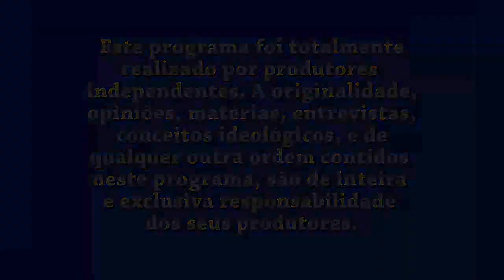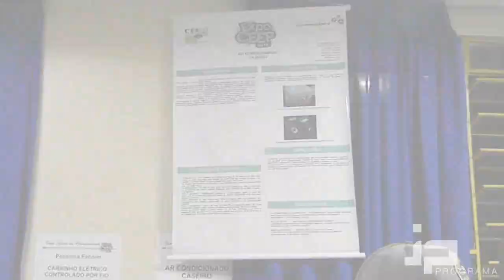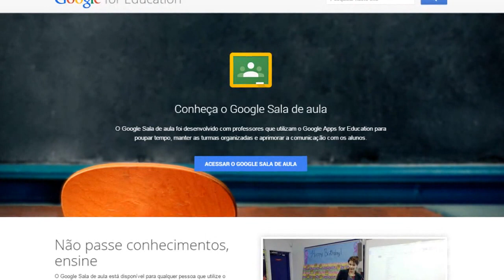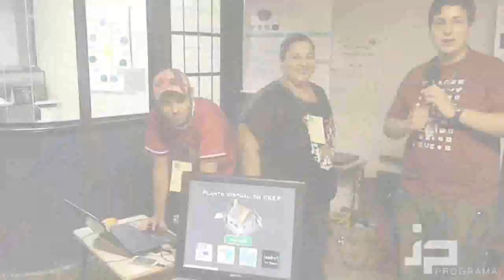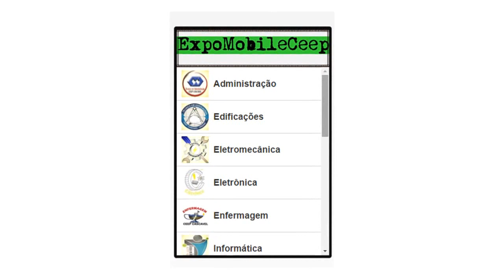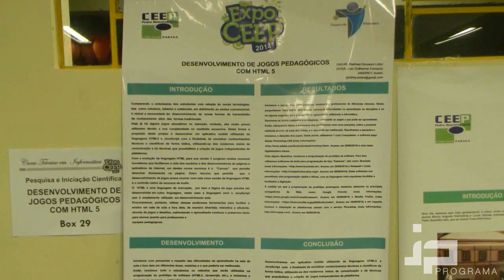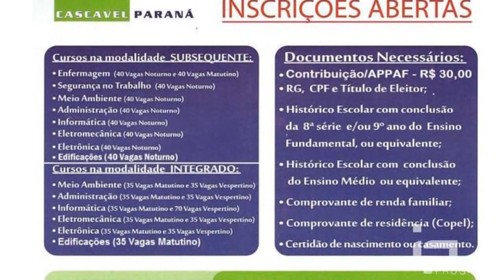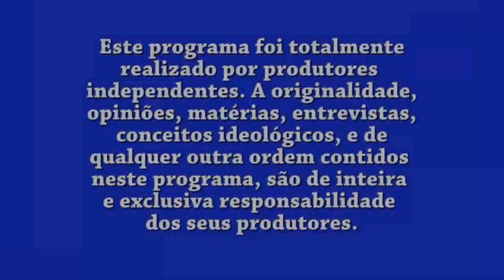ExpoCEEP 2014 - Programa JP #7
O Centro Estadual de Educação Profissional - CEEP - Pedro Boaretto Neto organiza todo ano a ExpoCEEP, a feira de apresentação de trabalhos produzidos pelos alunos, nas modalidades Trabalho Escolar e Projeto de Iniciação Científica. Mas antes disso, ocorreram o seminário de práticas pedagógicas, onde professores mostraram algumas práticas que utilizam em sala de aula para poder ensinar os alunos, e também o concurso de oratória e apresentações culturais. A 10ª ExpoCEEP ocorreu de 6 à 10 de Outubro de 2014.

O PROGRAMA JP:
O Programa JP é um programa independente veiculado pela TV Com Cascavel, Canal 13 da Operadora de TV à cabo NET, em Cascavel/PR, às terças, quintas e sábados, às 11h30, 17h30 e 21h30, e pela TV Com Foz, Canais 98 da Operadora de TV à Cabo NET e 99 da Vivo TV, em Foz do Iguaçu/PR.
O Programa JP tem como seus principais assuntos Tecnologia e Games.